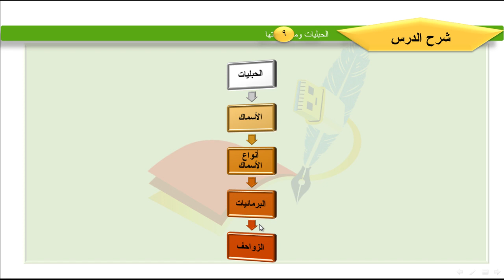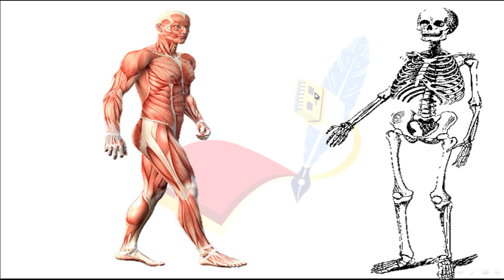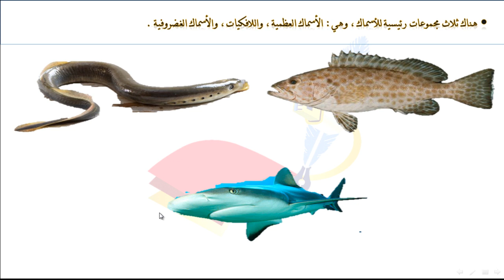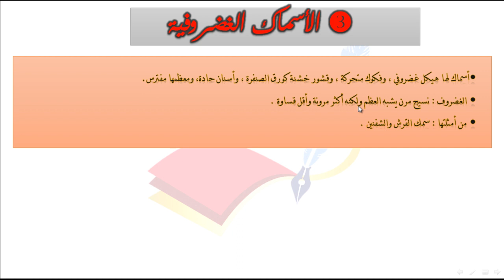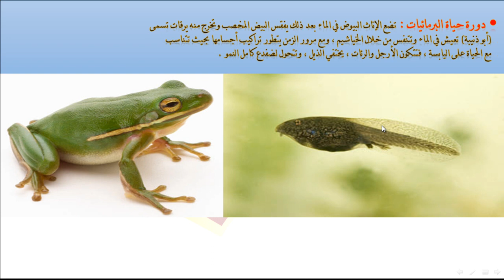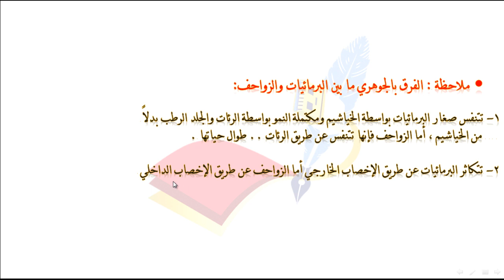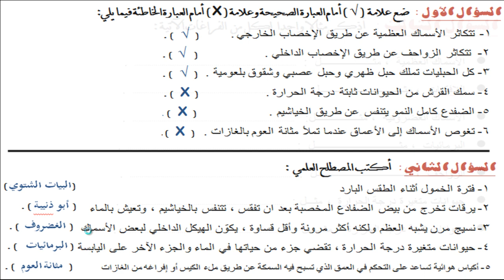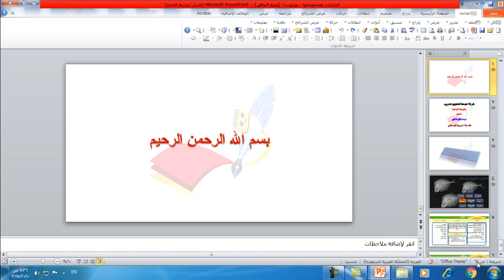متوسطة الجامعة | أول متوسط | علوم | الحبليات ومجموعاتها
للاستاذ علي العنزي